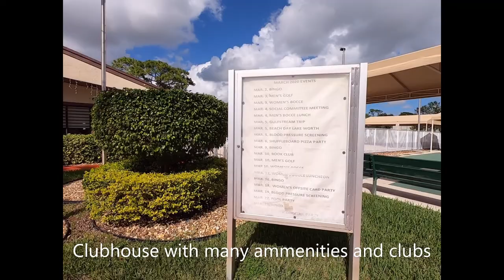Condo for sale in Greenacres, Florida 33463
***ACTIVE 55 AND OVER COMMUNITY***PRIDE OF OWNERSHIP WELCOMES YOU HERE, FROM THE MOMENT YOU COME IN TO THIS OPEN CONCEPT FLOOR PLAN WITH ABUNDANT LIGHT AND IN MOVE IN CONDITION YOU FEEL AT HOME.  GUEST BEDROOM HAS A WALK IN CLOSET, ALL WINDOWS HAVE ACCORDION HURRICANE SHUTTERS FOR CONVENIENCE.  FULL SIZE WASHER AND DRYER INSIDE THE UNIT.  COMMUNITY IS WELL MANAGED AND HAS A LOW MONTHY FEE PAID QUARTERLY. PINE RIDGE SOUTH III COMMUNITY GREATS YOU WITH LUSH LANDSCAPING, POOL, CLUBHOUSE, SHUFFLEBOARD, TENNIS AND MORE.